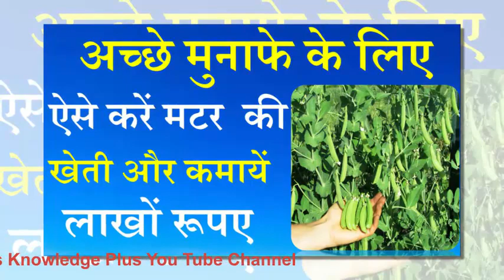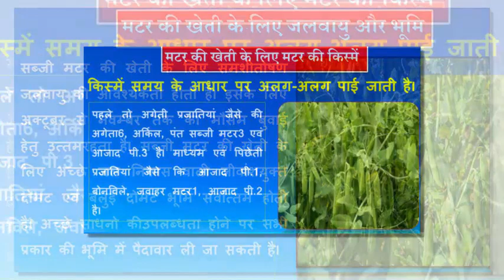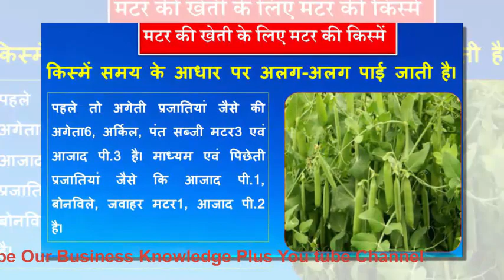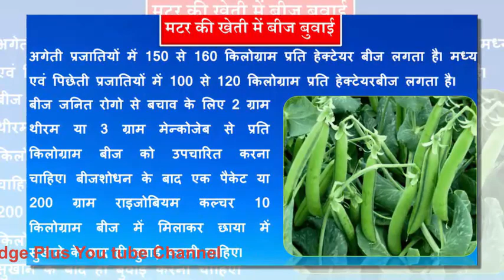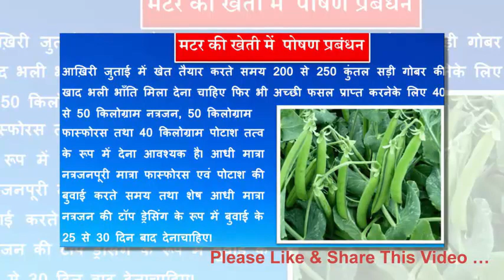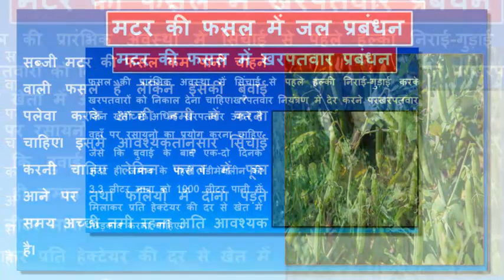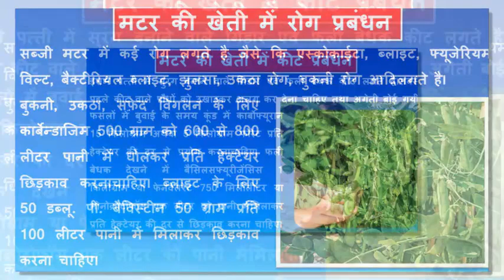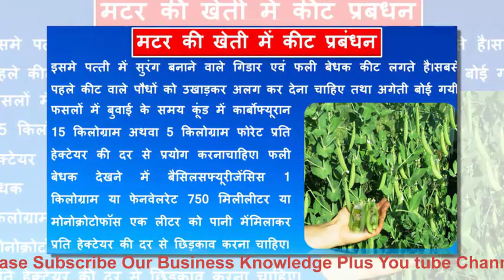मटर की खेती करें वैज्ञानिक तरीके से होगी लाखों रु. की कमाई || Peas Farming Technique for more profit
मटर की खेती करें वैज्ञानिक तरीके से होगी लाखों रु. की कमाई || Peas Farming Technique for more profits -